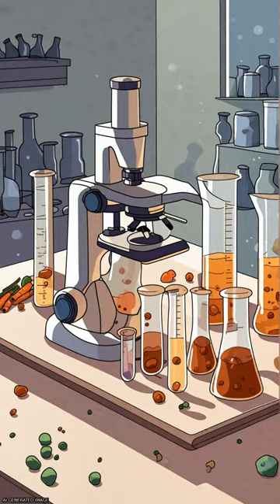Spices as Sustainable Food Preservatives: A Comprehensive Review of Their Antimicrobi... | RTCL.TV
### Keywords ###

### Article Attribution ###
Title: Spices as Sustainable Food Preservatives: A Comprehensive Review of Their Antimicrobial Potential
Authors: Abdel Moneim E. Sulieman, Emad M. Abdallah, Naimah Asid Alanazi, Abdelaziz Ed-Dra, Arshad Jamal, Hajo Idriss, Abdullah Sulaiman Alshammari ,and Sohair A. M. Shommo

### Video Timestamps ###
0:00:00 - Summary
0:00:32 - Title
0:00:40 - End